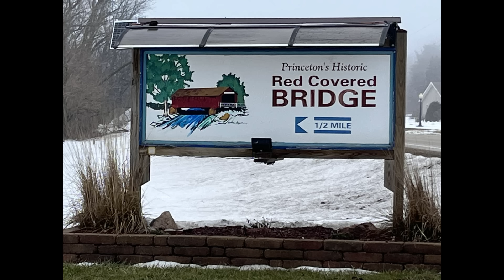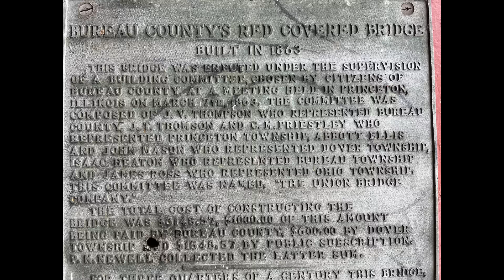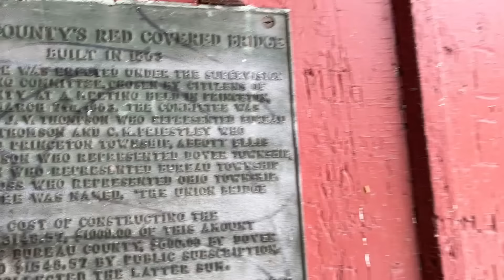ICONIC RED COVERED BRIDGE DEMOLISHED tubalcain rant anecdote #5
This is #5 of my anecdote series
A careless semi-truck driver destroys a 160 year old iconic covered bridge.
Will it be restored? Driver gets fired.
mrpete